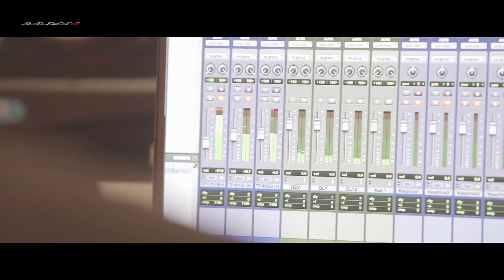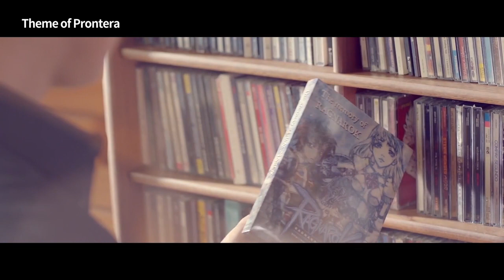라그나로크 R Soundtrack(BGM) 'Theme of Prontera by.강타' 메이킹 필름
2017년 07월 03일 발매
발매사 Dreamus
기획사 S.M.Entertainment, ㈜그라비티
ⓒS.M.Entertainment, ㈜그라비티, 2017

가사는 댓글 참조